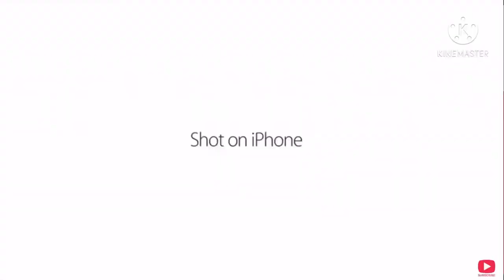Mr bean meme by Dhami